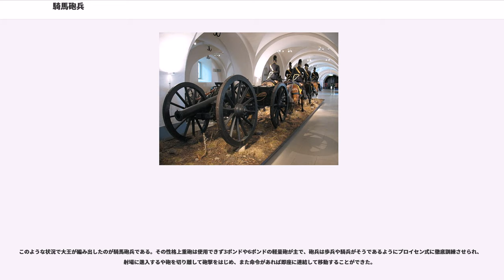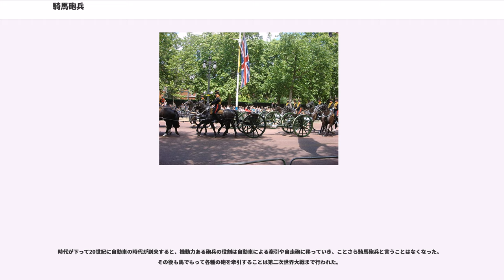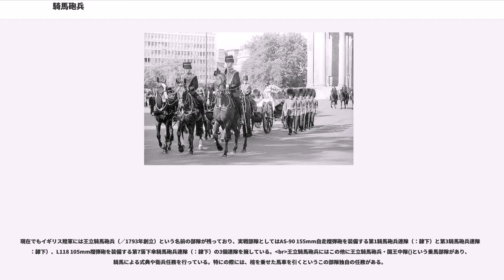騎馬砲兵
騎馬砲兵(きばほうへい, Horse artillery)とは、多数の馬で砲を牽引し、兵士はその馬に跨って移動を行う砲兵のことである。大砲は大きくて重いので馬に引かせるのは当然なのであるが、ここでは騎兵に準ずる移動速度の獲得を目指して編成された砲兵部隊のことを指す。騎砲兵ともいう。

騎馬砲兵は、軽～中量の砲を、4～8頭の馬で牽引し、砲兵は馬に跨る。砲はより洗練された砲架に搭載され、火薬や砲弾を収めた箱はその砲架に搭載されるか、もうひとつ用意された砲架に搭載されて連結された。砲の大小や時代により砲車の様子はさまざまである。

騎馬砲兵は戦場間の機動が速くなるのはもちろん、戦場でも、状況に応じて攻撃目標を柔軟に変更すること、すなわち移動することができた。これにより、好機に大砲を集結させて集中攻撃を行う、砲兵の半分が移動中にもう半分が射撃して交代し、それを繰り返す、というようなそれまでは夢であった指揮官の考えを実現可能のものにした。これは、丘に上げるだけでも一日がかり、降ろすのも一日がかりという、それまでの砲の運用と比べてとても大きい進歩だった。地形の困難もそこそこ克服した。

騎馬砲兵の欠点は馬を大量に必要とすることで、どの軍隊も砲兵の一部を騎馬砲兵化することしかできなかった。そして、馬や馬糧が失われれば、騎馬砲兵はただの砲兵になった。大量の馬を生産するにはそれなりの時間が必要であり、そのうえどうしても騎兵への割り当てが優先されてしまうため、指揮官の頭の中と部隊の実際が異なることがよくあった。

大砲が戦場に登場してからというもの、時代が進むほどにその重要性は高まっていった。部隊が整然と隊列を組んで行動する時代の戦場において砲の威力は絶大であり、強力な突撃を頓挫させることも固い陣形を崩すこともできた。しかし、大砲の鈍重さは相変わらず指揮官の悩みであった。戦場への移動においては部隊の移動速度を低下させてしまうし、戦場でも、状況の変化に対応した、時期に適った攻撃を行うのは困難で、予想外の場所で戦闘が生じると、戦闘が終わるまでにそこにたどり着くことすら叶わないこともあった。

騎馬砲兵を本格的に導入したのはフリードリヒ大王が最初であるといわれる。7年戦争突入後、大王は自軍の将兵がオーストリアやロシアの砲撃によりしばしば打ち負かされるのを目撃させられた。とくにオーストリア継承戦争では弱体だったオーストリアの砲兵はすこぶる強化されており、プラハやコリンでは高地に陣取って優位のあるオーストリア砲兵に自軍の戦列形成や突撃を阻止され、それに比べて自軍の砲兵は適したタイミングで必要な場所に攻撃を加えることがなかなかできなかった。

このような状況で大王が編み出したのが騎馬砲兵である。その性格上重砲は使用できず3ポンドや6ポンドの軽量砲が主で、砲兵は歩兵や騎兵がそうであるようにプロイセン式に徹底訓練させられ、射場に進入するや砲を切り離して砲撃をはじめ、また命令があれば即座に連結して移動することができた。

騎馬砲兵は歩兵部隊に随伴する場合と騎兵部隊に随伴する場合があり、前者の場合、騎馬砲兵は馬を駆って歩兵に先んじて戦場に進入、歩兵が横隊を形成して前進してくるまでひたすら乱射して、敵がこちらの戦列形成を妨害することを阻止する。歩兵が無事横隊を形成して砲を越えて前進すると、砲兵は再び馬を走らせて横隊の両翼に移動、歩兵を援護した。フリードリヒ大王の斜行戦術はよく知られているが、斜行戦術に限らず戦闘開始後に部隊が大きく移動するには、移動を敵に阻止させず、そして移動した後も援護できる騎馬砲兵のような部隊がぜひとも必要であった。また騎兵部隊に随伴する場合、騎馬砲兵はまさしくその価値を発揮した。騎兵部隊の移動速度をほとんど低下させずに随伴し、騎兵の突撃前に敵に砲を撃ち放つことによって敵の抵抗力を弱め、結果突撃を成功に導くことができた。

騎馬砲兵の価値は高く評価され、革命前にはヨーロッパ諸国の軍隊に広まった。フランスでも騎馬砲兵導入は行われたが、それはより重要で一体的な、グリボヴァールの砲兵改革の一環であった。グリボヴァールはオーストリアやプロイセンの砲兵を研究してフランスに持ち帰り、それをさらに発展させた。そのおかげで、フランスは革命戦争やナポレオン戦争において砲兵の分野で優位を持って戦うことができた。ナポレオンは、その基盤を引き継いで非常に巧みに騎馬砲兵を駆使した。彼らは「空飛ぶ砲兵」と呼ばれた。
19世紀末に駐退復座機が実用化され砲の連射性が向上したころには、騎馬砲兵はロシ...